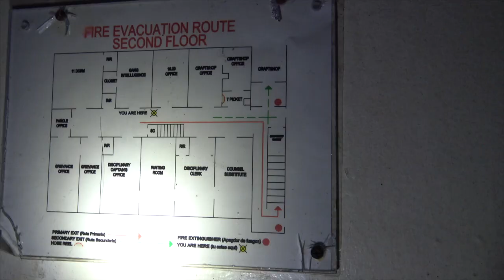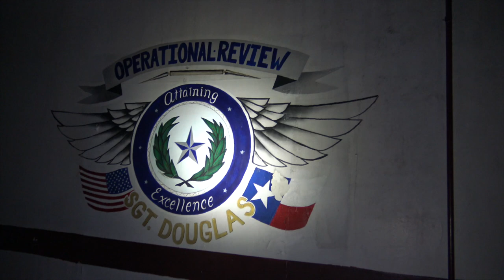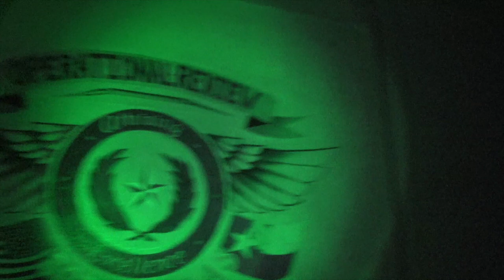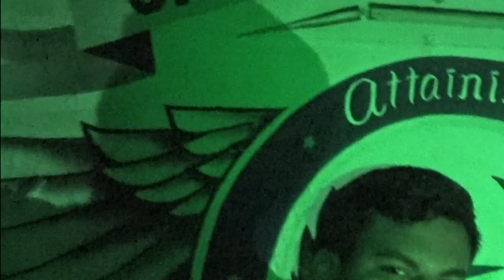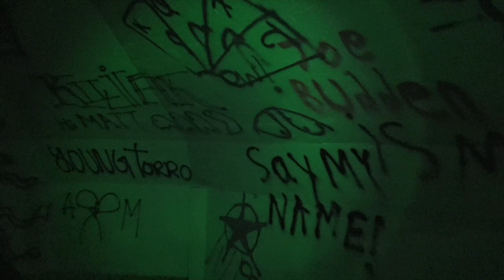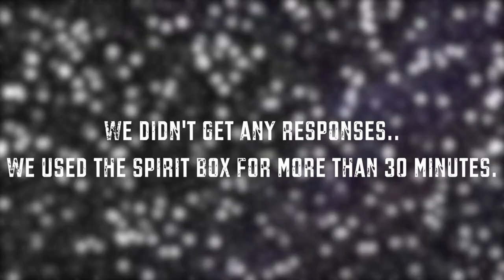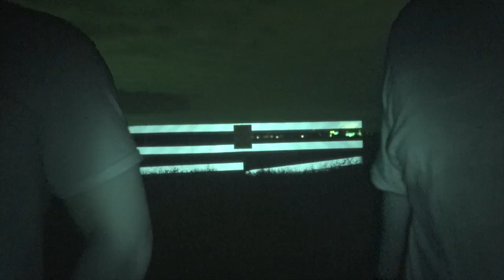Abandoned TEXAS Correctional Facility | Horrified Tv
HorrifiedTv is a group of newly Urban explorers, we are looking forward to explore Historic and abandoned landmarks and share the experience with y'all!